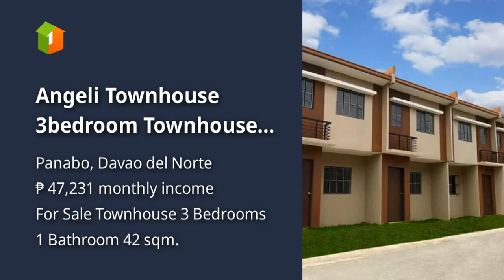Angeli Townhouse 3bedroom Townhouse For Sale in Panabo Davao del Norte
House Type: Townhouse
Number of Bedrooms: 3
Number of Bathrooms: 1
Floor Area in sqm: 42 sqm.